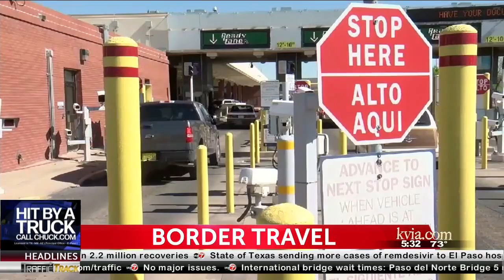Border Travel Slows During Pandemic